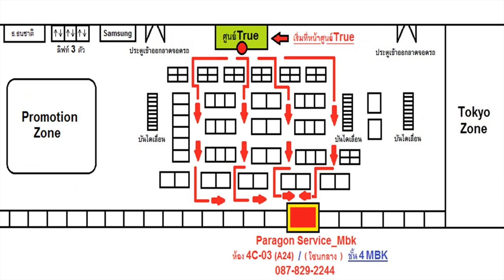เปลี่ยนแบต Sony XZ Premium แบตบวม แบตเสื่อม Change Battery ( 087-829-2244)